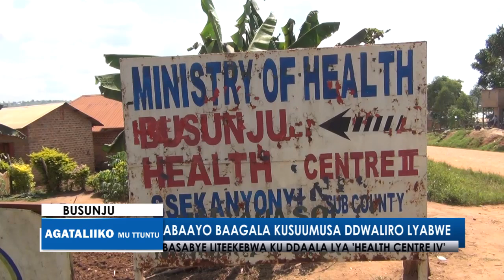Abaayo baagala kusuumusa ddwaliro lyabwe.Basabye liteekebwe ku ddaala lya Health centre iv